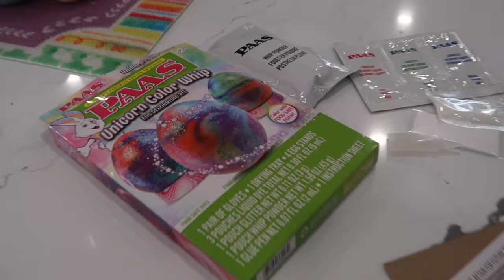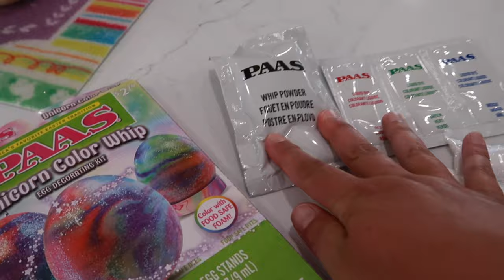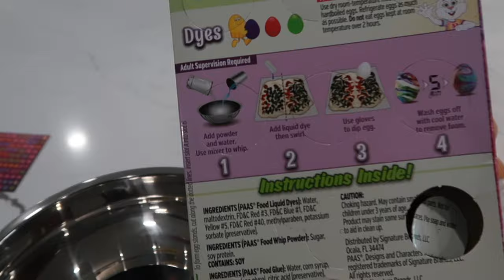Come celebrate Easter with us | dying neon Easter eggs | making Korean corndogs | home vlog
In today's video we are celebrating Easter. We dye neon Easter eggs and make homemade Korean corn dogs.